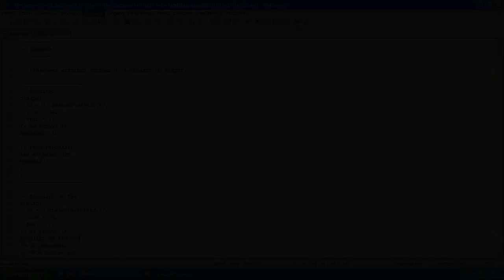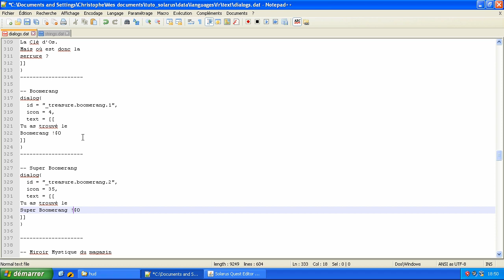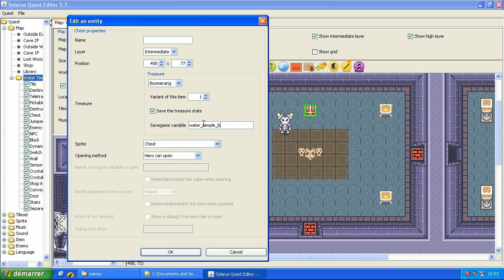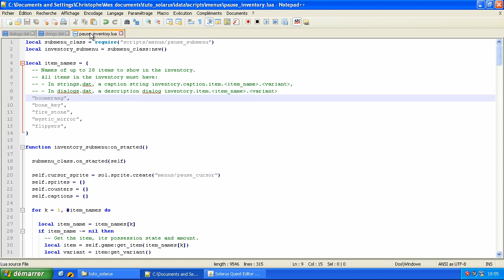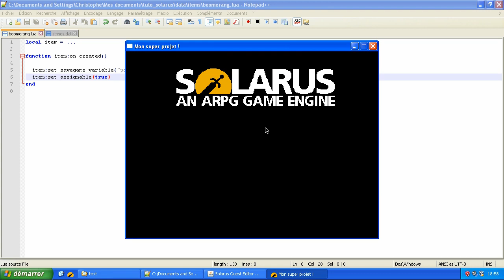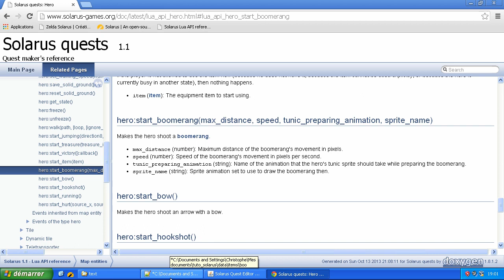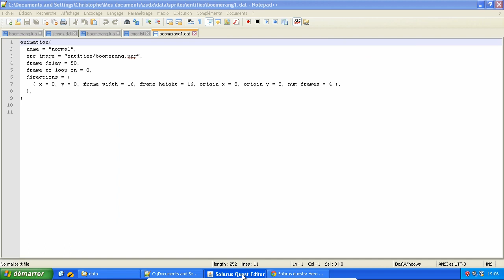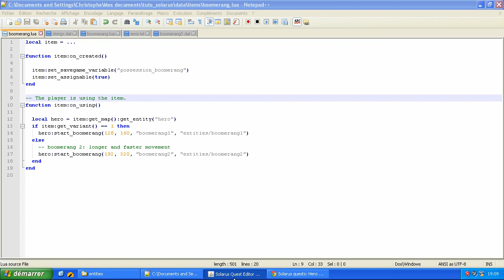Tutoriel : Créez votre jeu avec Solarus 1.1 - E32 : Le retour du Boomerang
Création du boomerang avec deux variantes, le bleu et le rouge.